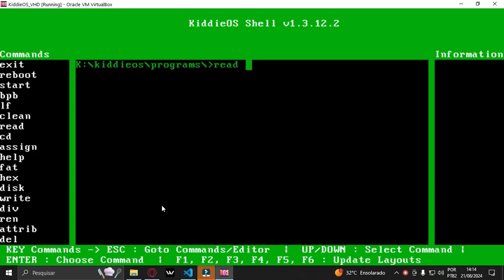Rodando linguagem BASIC no KiddieOS | INCLUDES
Fala galera!! Neste vídeo mostrarei uma implementação do interpretador BASIC que é a inclusão de outros códigos-fontes BASIC em um programa. Este é um interpretador adaptado para o KiddieOS.